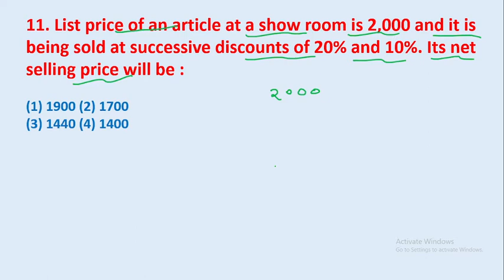11. List price of an article at a show room is 2,000 and it is being sold at successive || edu214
11. List price of an article at a show room is 2,000 and it is being sold at successive discounts of 20% and 10%. Its net selling price will be
edu214
ram raghuwanshi